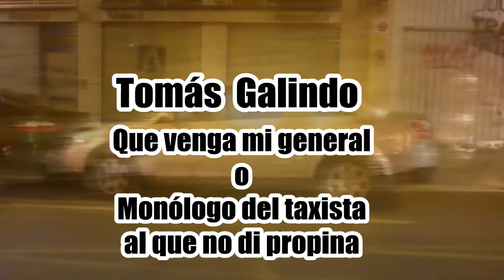Tomás Galindo - Que venga mi general (o Monólogo del taxista al que no di propina)